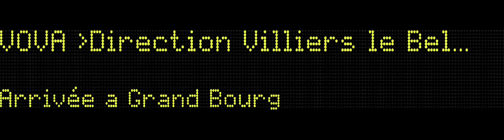SIVE Complet: VOVA Villiers-le-Bel Gonesse Arnouville via Ris Orangis (branche de la Vallée)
Hey :)
Aujourd'hui SIVE un peu particulier
SIVE d'un train VOVA de Corbeil Essonnes a Villiers-le-Bel passant par la vallée (R-O) en période travaux
Bon visionnage :)